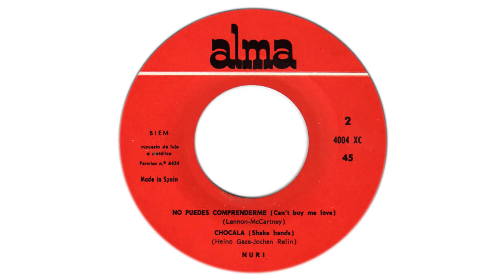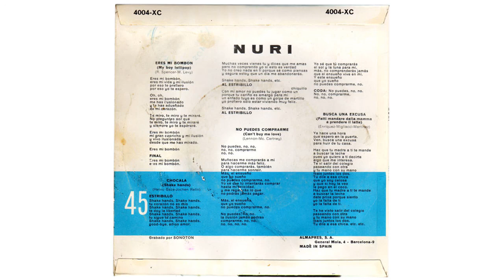Nuri ‎– Eres Mi Bombón (1964)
Nuri ‎– Eres Mi Bombón = My Boy Lollipop

Sello:Alma ‎– 4004-XC, Alma ‎– 4004 XC
Formato: Vinyl, 7", 45 RPM, EP
País: Spain
Fecha: 1964
Género: Pop
Estilo: Vocal, Beat

Tracklist:
A1 - Eres mi bombon
A2 - Chocala
B1 - No puedes comprarme
B2 - Busca una excusa

La casi infantil Nuri suple su escasa técnica vocal con una tonelada de garra interpretativa y de ganas de hacerse con un lugar al sol en el mundo de las chicas ye yé. Y eso es lo que representa este disco: ye yé a tope a través de cuatro títulos foráneos, cada uno de su padre y de su madre.

La pista principal es el cover español de “My boy lollipop” que a mediados de los 50 había estrenado el grupo vocal americano The Cadillacs y que después había sido grabado por otros artistas como Millie. En España, su ritmo desenfadado y su letra juvenil captó las voces de Los Catinos, entre otros, aunque prefiero esta lectura adolescente de Nuri.

Antes del tetrabrik, ir a comprar leche a las vaquerías era una ceremonia normalmente encargada a los hijos, circunstancia aprovechada para el ligoteo. De eso trata “Fetti mandare de la mamma a prendere il latte”, que como la lira andaba devaluada, aquí se quedó en “Busca una excusa”. Una buena melodía juvenil y una letra descacharrante que también formó parte de de uno de los primeros discos de Silvana Velasco.

En la cara B y con todo el desenfado del mundo, la pequeña catalana se enfrenta a voz en grito a los pujantes Beatles de “Can’t buy my love”. Cualquier comparación es sangrante, pero Nuri se defiende más o menos bien, salvando muchas millas con el original.

El cuarto título es el norteamericano “Shake hands”, el número menos atractivo de este EP, del que Los H.H. habían hecho una buena lectura por aquellas mismas fechas.

En suma, un EP con el que es fácil dejarse ganar por la ternura y con el que se demuestra que Nuri le echaba ganas a la hora de cantar.